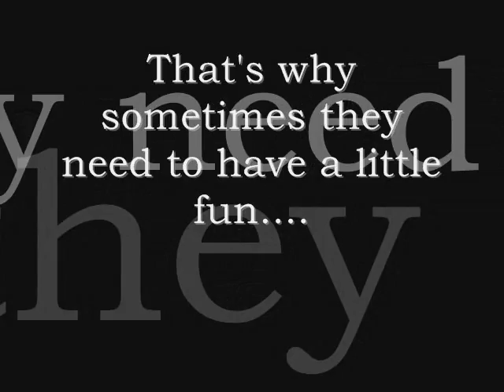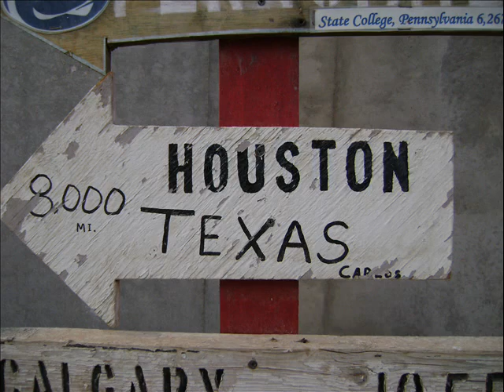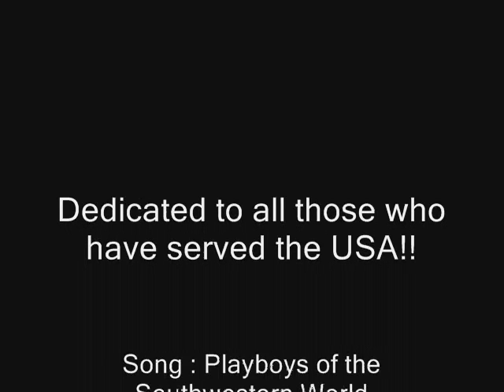A Military Tribute - Playboys in Iraq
It is a very important job the armed forces are doing in the war overseas. Leave out the politics and personal beliefs the fact is there is still a war and there are still soldiers over there fighting. My husband has served three tours overseas and these are just a few of the pictures he brought back. I found it fascinating that they could go out on patrols, see the things they saw, and still when they get back play baseball with dirt clods and sticks! They had some hard times but managed to keep their sanity by having a little fun from time to time!
A big thank you to everyone who has ever served in a war and for those who have given their lives for the cost of freedom!

Song Playboys of the Southwestern World by Blake Shelton